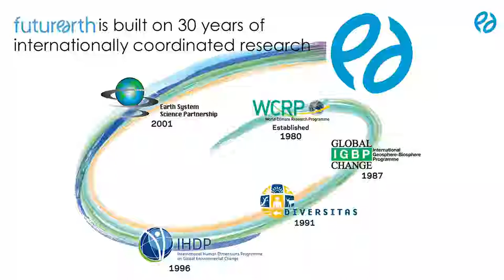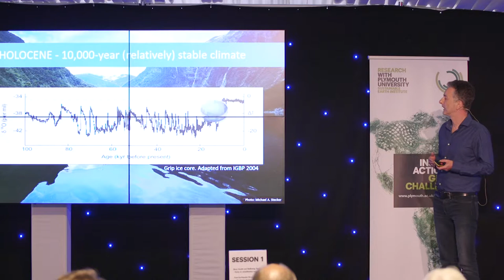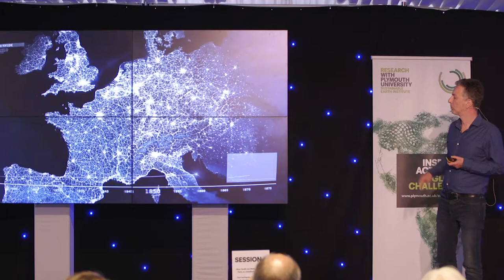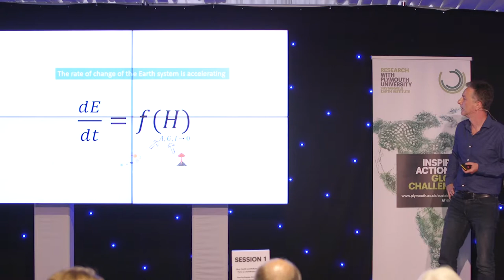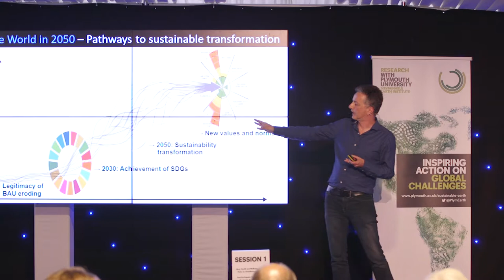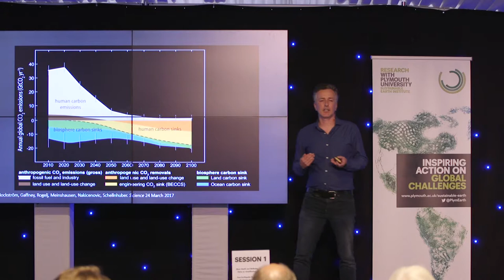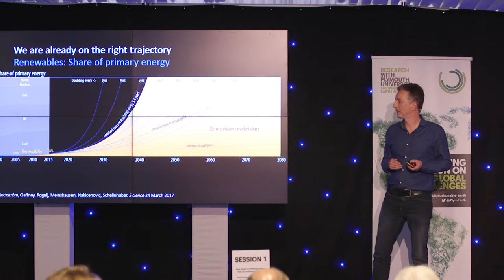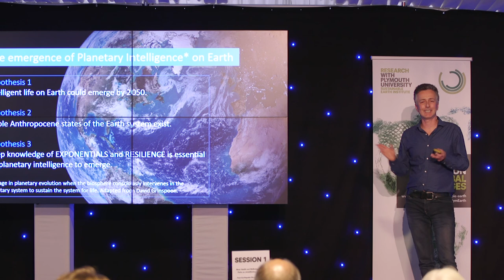Owen Gaffney - Future Earth and Solutions (the World in 2020)